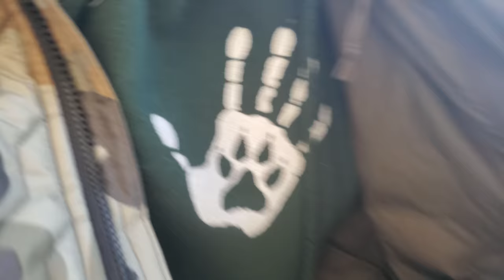Honey Badger VS. Bulldog!! - Honey Badger Don't Care!!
Watch a 15wk old Honey Badger VS. my muscle bound Renascence Bulldogge Magi and German Shepherd Lobo. HONEY BADGER DON'T CARE!!

What is a Renascence Bulldogge?
The Renascence Bulldogge is a breed of working bulldog I have spent almost 30 years creating. There are lots of fakes being sold out there using my name (Gargoyle Kennels). Buyer beware!

Those interested in learning more about the Renascence Bulldogge from the breed's creator, Me, can go and look at these 2 playlists from my YouTube channel and also by visiting my old no longer current website that hasn't been updated since 2005 (it's left up for nostalgia's sake).

My old 'no longer current 2005' Gargoyle Kennels website (left up out of nostalgia):

- Answer: It is a new working breed in the early stages of development. The breeds currently being used in its development are Blue Bay Shepherd, working line German Shepherd and Malinois. The breed is still in the early foundation stage of development.

*** The Renascence Bulldogge has EB, Hermes OEB along with pitbull, bullmastiff, english mastiff and American bulldog in it's breed foundation. The Black and tan and chocolate and tan coat colors seen in my bloodline and now in several OEBs that have my dogs mixed into them come from a black and tan Sorrel line pitbull I used when creating my dog. I used Old Family Red Nose pit too.  :-)